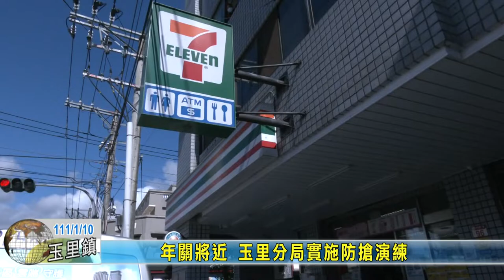20220110 09 年關將近 玉里分局實施防搶演練